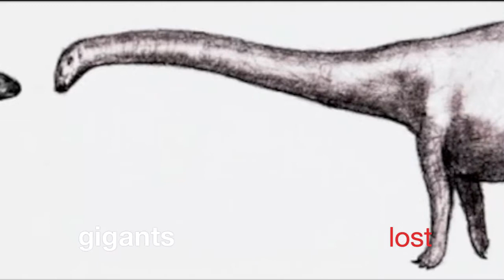Life before man opening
At least a try.